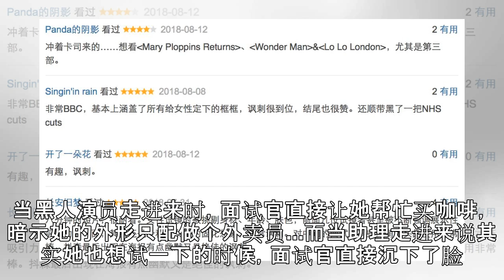BBC请来12位超级大腕，讽刺了一把娱乐圈乱象，太精彩了！